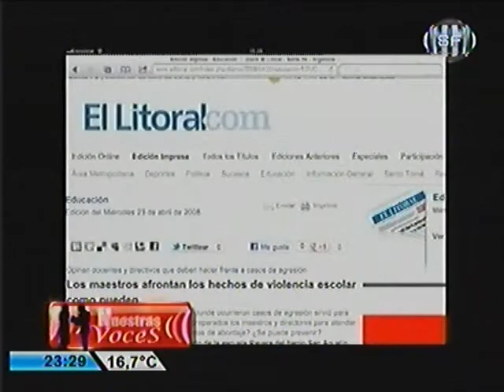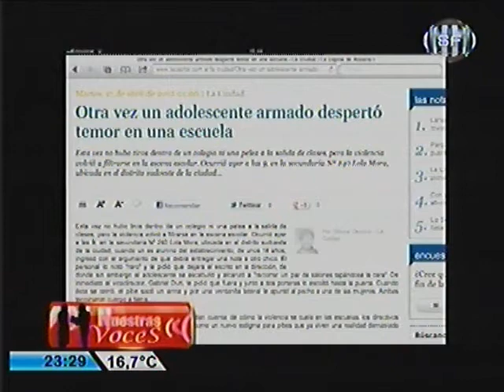SERGIO ROMERO -UDA- en NUESTRAS VOCES (bloque 2)